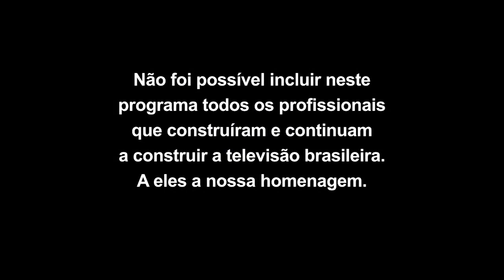TV no Brasil | Programas de Auditório e Shows | Episódio 4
Série TV no Brasil traça um perfil do veículo de comunicação no país, sob a direção de Carlos Alberto Vizeu.

No quarto episódio os programas de auditório e os shows.